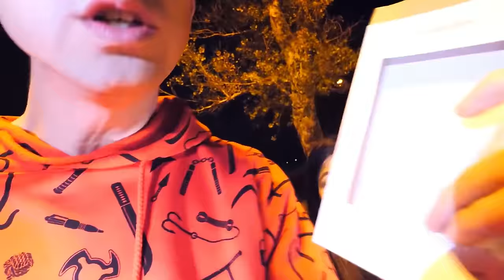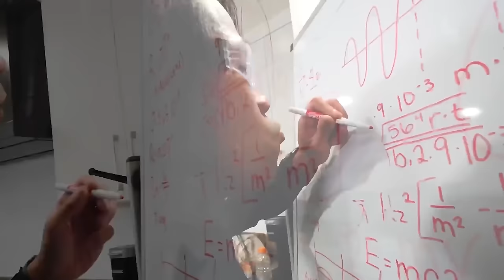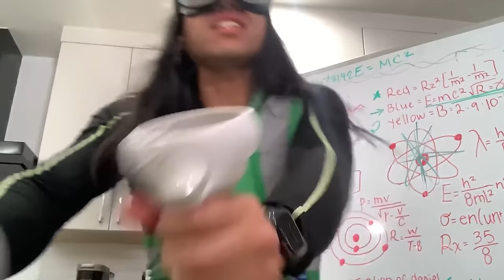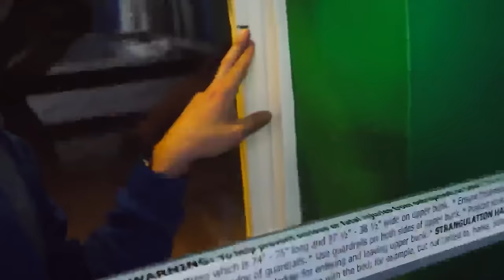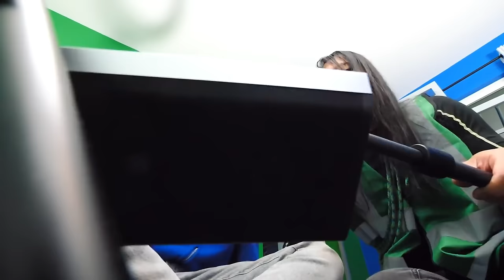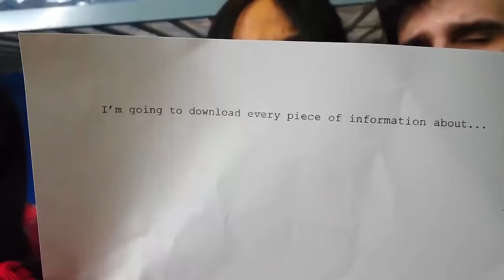I Got Tricked by Regina 100 Times in 24 Hours - Spy Ninjas #285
Regina decides that the boys need to make up for all their recent troubles by redecorating that mysterious secret room into a new place for Chad and Vy to live in! But in order for the boys to make it a surprise, Regina needs to distract Chad and Vy long enough to get the room in order! How can she pull off such a task? By creating a fake spy ninja mission to distract the spy ninja power couple! What in the world can Regina think of to convince them? Pretend that the Dog Wizard and Spy ninja Dog Douglas is kidnapped!
Regina has given Daniel and Melvin the ultimate challenge! They must create a trendy, cool new room for their room mates Chad and Vy! The only catch is that they must complete their task in under one hour or they will get kicked out of the safe house again. Daniel wants to create a room full of blue walls, a music station with guitars and a gadget building area for Vy to work on inventions. But Melvin wants to make a green room perfect for gaming so he can play Minecraft and Roblox. The two can't agree on how to do the room so they decide to each take half of the room and see whose turns out best.
Chad and Vy finally have their own room! The problem is, Daniel and Melvin were the ones in charge of decorating and creating the room. Alas, Chad and Vy make the most of it and are excited to try out their first night in their new crib. Daniel, Melvin and Regina are excited about decorating for Christmas! While decorating the tree with DIY crafts, Regina vents to Melvin that she is having trouble with her boyfriend, and she wants to break up with him! Could she have someone else on her mind? She has been watching a lot of Raniel fan edits recently. Meanwhile, Chad and Vy are running into a lot of problems in their new room. The bunk beds are too small for Chad, they keep hearing creepy noises coming from the vent, and Melvin keeps stinking up the place with his farts! Regina decides to break up with her boyfriend, but in the process of doing so, he insults her and tells her she isn't good at singing. The Spy Ninjas cheer her up by singing a Christmas song when all of a sudden, a mysterious note drops from the vent!